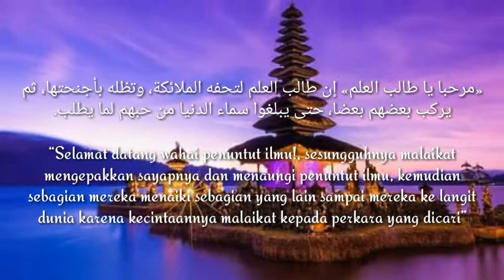SYARAT UNTUK MEMILIKI (AJIAN BRAJAMUSTI) ILMU YANG PALING DITAKUTI LAWAN